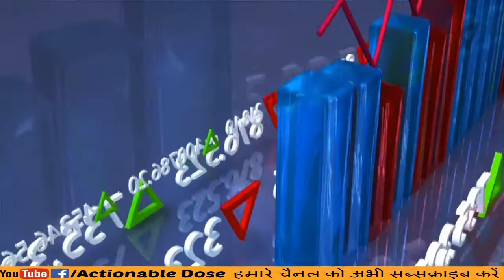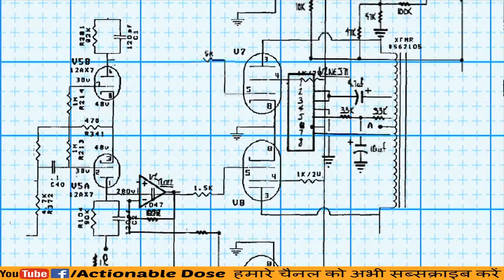Lakshmi Mittal | Billionaire secrets to success in Hindi | Lakshmi Mittal Billion Doller Ideas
Lakshmi Niwas Mittal (born 15 June 1950) is an Indian steel magnate, based in the United Kingdom. He is the chairman and CEO of Arcelormittal, the world’s largest steelmaking company. Mittal owns 38% of ArcelorMittal and holds an 11% stake in Queens park Rangers F.C..
In 2005, Forbes ranked Mittal as the third richest person in the world. In 2007, Mittal was considered to be the richest Asian person in Europe. He was ranked the sixth richest person in the world by Forbes in 2011, but dropped to 82nd place in March 2015. In spite of the drop, Forbes estimated that he still had a personal wealth of US$16 billion in October 2013.Mukesh Ambani remains the richest Indian, overtaking him, although they have frequently traded places. In 2017, Forbes ranked him as the 56th richest person in the world with a net worth of US$16.4 billion. He is also the "57th-most powerful person" of the 72 individuals named in Forbes' "Most Powerful People" list for 2015. His daughter Vanisha Mittal’s wedding was the second-most expensive in recorded history.
Mittal has been a member of the board of directors of Goldman Sachs since 2008. He sits on the World Steel Association’s executive committee,and is a member of the Global CEO Council of the Chinese People’s Association for Friendship with Foreign Countries, the Foreign Investment Council in Kazakhstan, the World economic Forum’s International Business Council,and the European Round Table of Industrialists.He is also a member of the board of trustees of the Cleveland Clinic. In 2006 The Sunday Times named him "Business Person of 2006", the Financial Times named him "Person of the Year", and Time magazine named him "International Newsmaker of the Year 2006". In 2007,Time magazine included him in their "100 most influential persons in the world”.

Declaration: No copyright image or music has been used on this channel. All things have been mastered below.

Thanks & Regards,
Actionable Dose 87535565